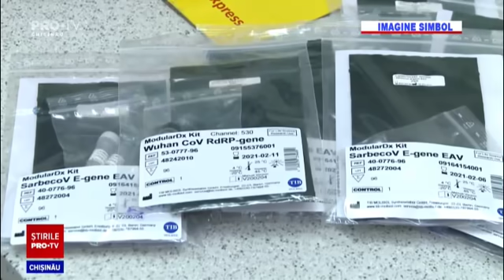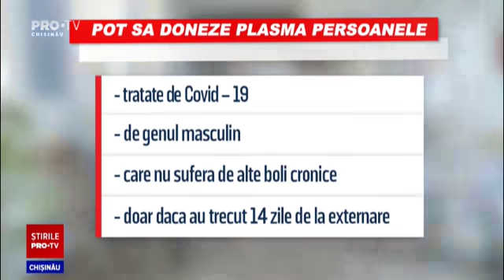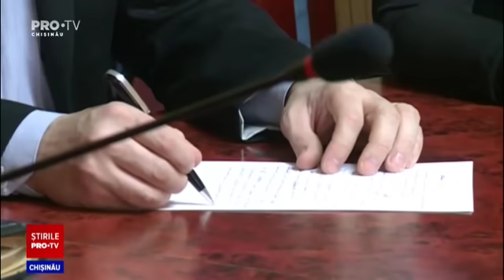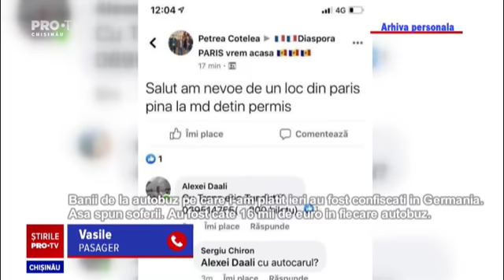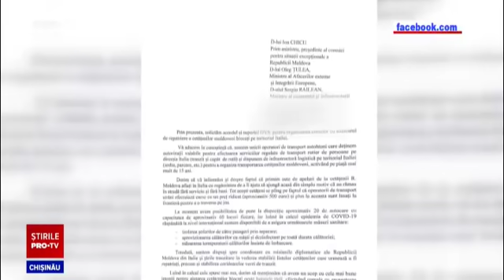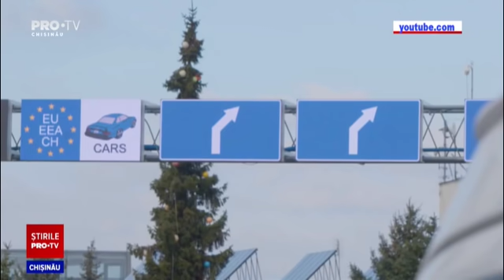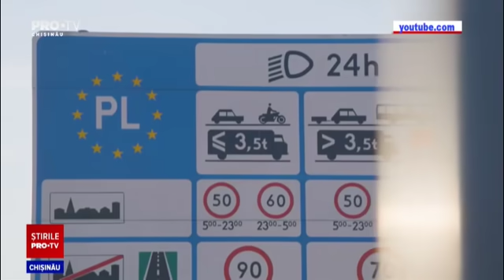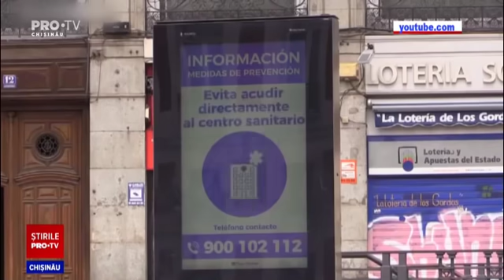Stirile Pro TV 27 APRILIE 2020 (ORA 13:30)